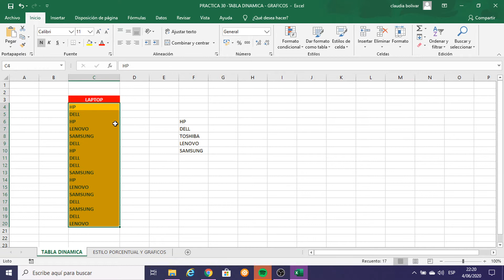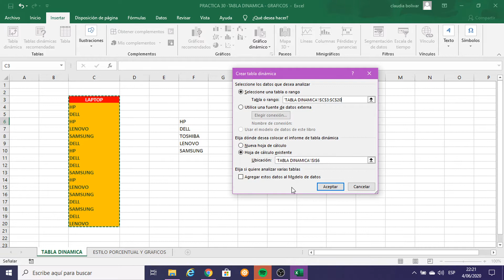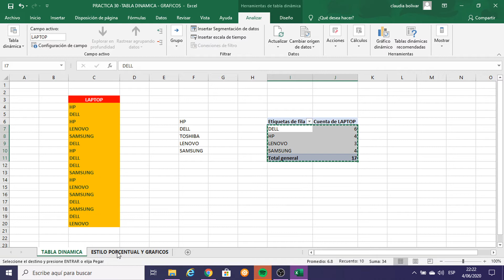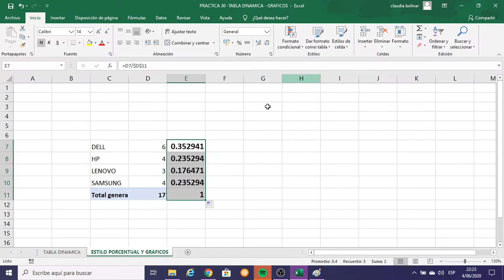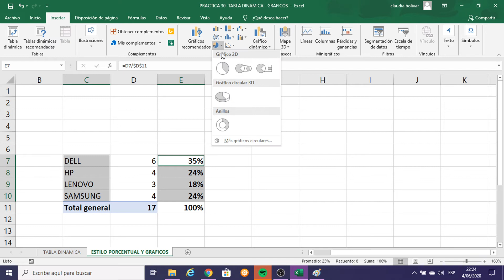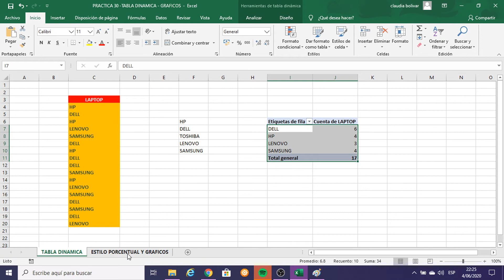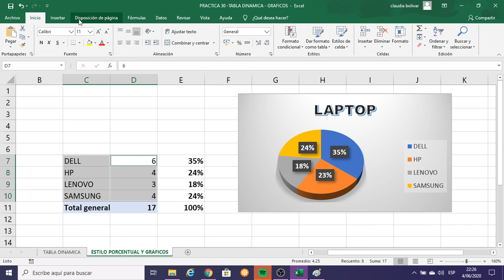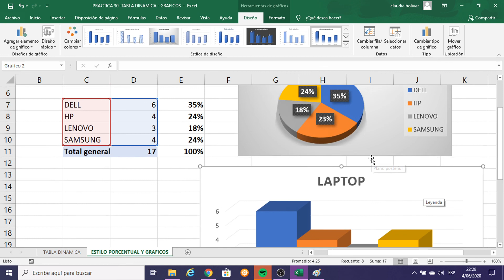TABLA DINÁMICA - ESTILO PORCENTUAL - GRÁFICOS P#30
CON ESTE VÍDEO APRENDEREMOS A REALIZAR UNA TABLA DINÁMICA - ESTILO PORCENTUAL - GRÁFICOS DE UNA FORMA RÁPIDA Y SENCILLA.